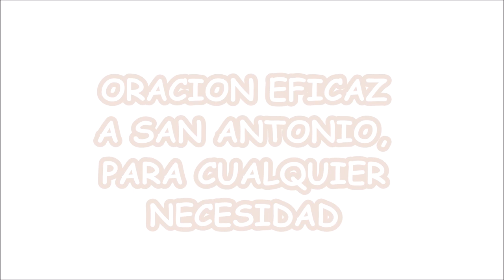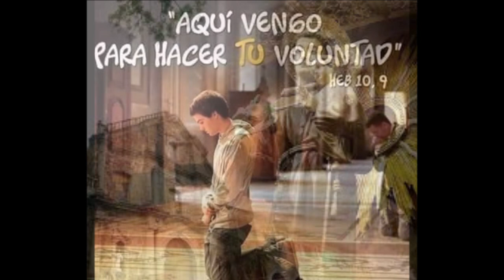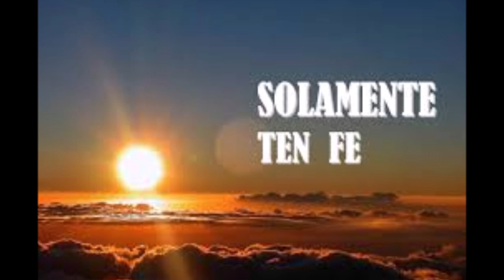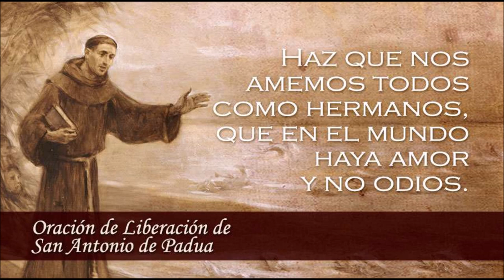ORACION A SAN ANTONIO DE PADUA PARA PEDIR POR UNA NECESIDAD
ORACIÓN A SAN ANTONIO POR UNA NECESIDAD.
LOS HOMBRES QUE SUPIERON ESCUCHAR Y AGRADAR A DIOS, OCUPAN EL TITULO DE SANTOS DE LA IGLESIA Y ALCANZAN EL PODER DE DIOS PARA EN SU NOMBRE HACER MILAGROS.  HOY PIDAMOS CON FE A SAN ANTONIO DE PADUA, QUIEN AUN EN VIDA, YA HACÍA MILAGROS.

SAN ANTONIO DE PADUA HIZO Y SIGUE HACIENDO GRANDES FAVORES, QUE NUESTRO SEÑOR JESUCRISTO LE PERMITE OBRAR, COMO LO HA HECHO CON TANTOS DE SUS ELEGIDOS, QUE HAN SABIDO CREER Y ESPERAR EN EL SEÑOR, ENTREGANDO SUS VIDAS POR AGRADARLO, LO QUE LES HA ASEGURADO UN LUGAR EN EL REINO DE LOS CIELOS, DONDE VIVE DIOS.
OREMOS CON FE A ESTE SANTO DE DIOS, QUE SIGUE INTERCEDIENDO POR NOSOTROS ANTE EL TRONO DE DIOS,